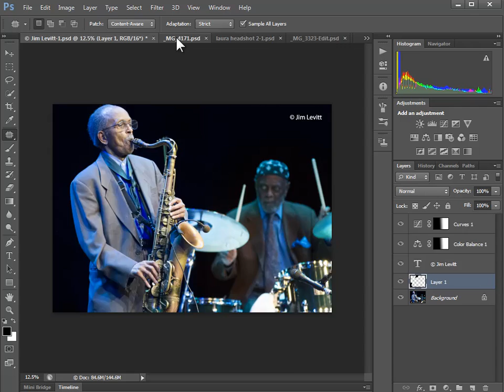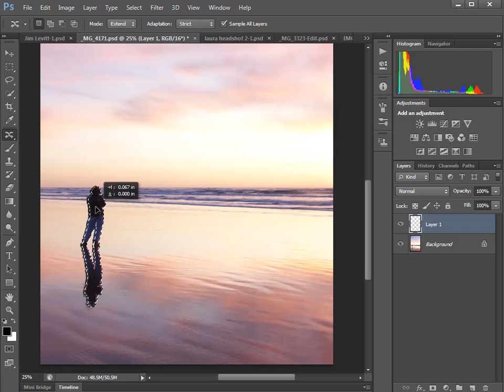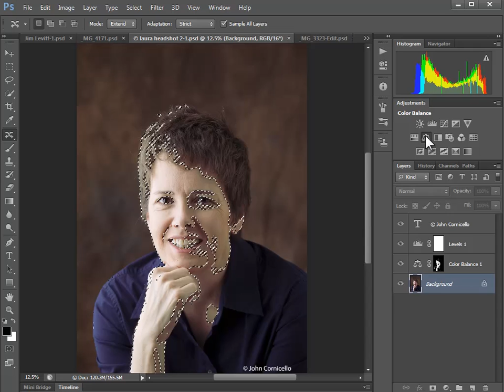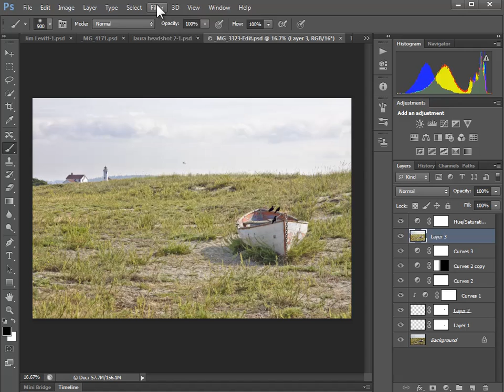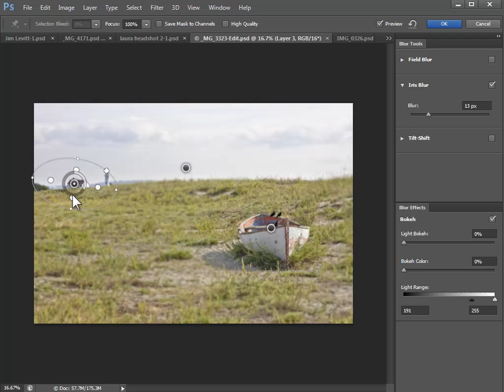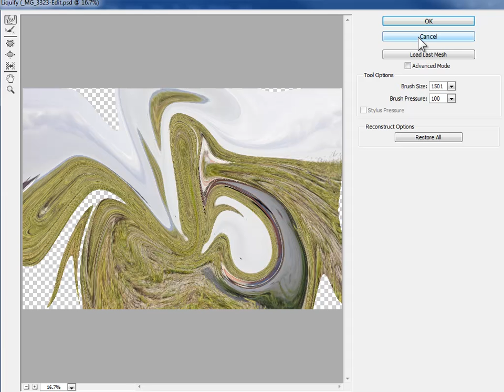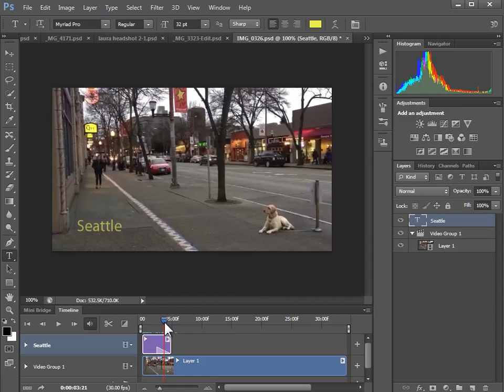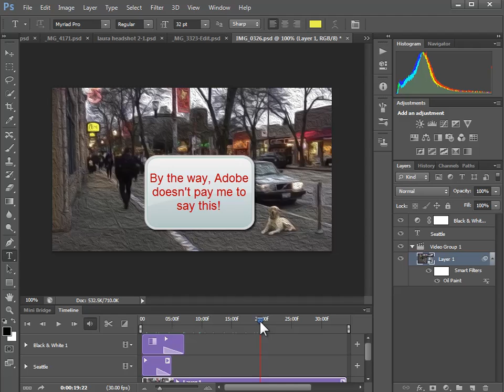What's New in Photoshop CS6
In this video, Laura Shoe demonstrates a few of her favorite new features in the Photoshop CS6 Beta. She shows content aware patch, content aware move and extend, selecting skin tones, the new blur filters, liquify filter performance, and video editing.  For more Lightroom and Photoshop tutorials and videos, visit laurashoe.com.